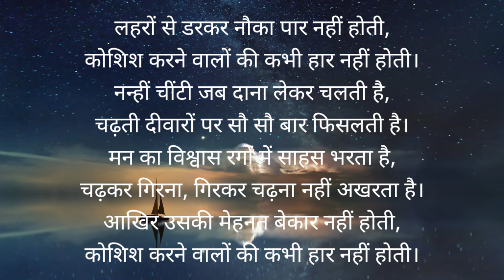Motivational song - Kiranpreet Kaur | Hindi Song | Kids learning songs | Music